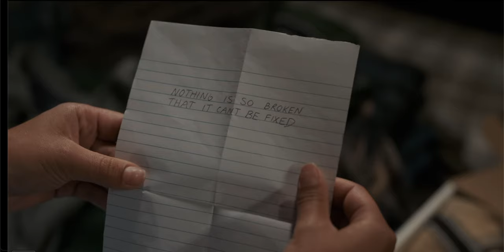Jackie finds the teapot - MLWTWB 1x10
While helping Danny pack for New York. Jackie finds her teapot fixed with a note from Cole. And Jackie goes to confront Cole.